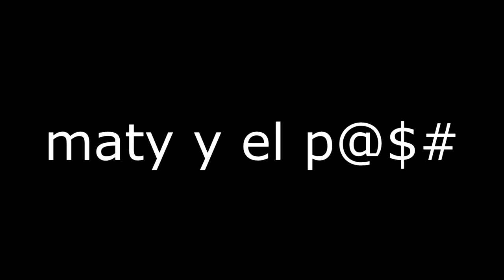maty y el p@%$#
un saludo pa los kbros